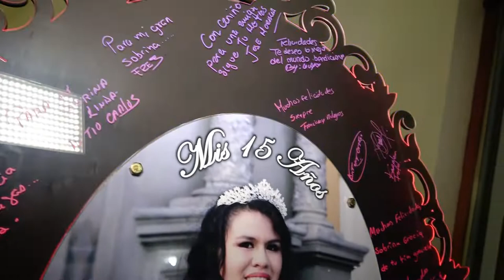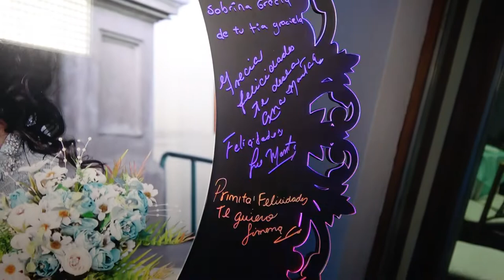VIDEO COMPLETO 15 años Grecia